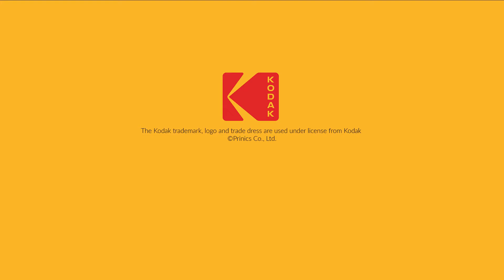Kodak Mini 2 Plus Retro